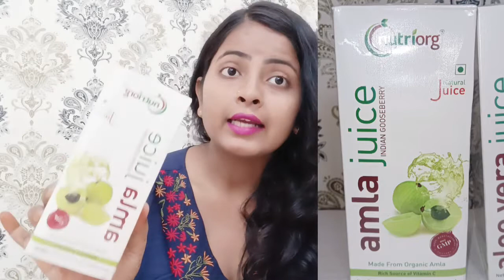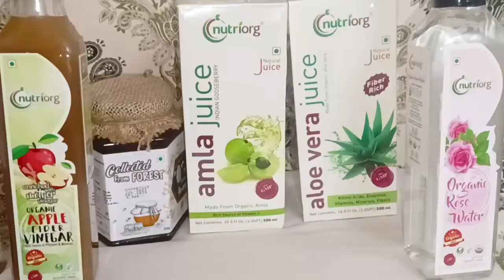My Weight Lose Secret 💥 HOW I Followed Healthy Routine 🙂 Using *NUTRIORG* Products 🥰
Hello Friends 😃

I am Indu. I am here to provide some Usefull Hacks, Tips and tricks & some experiece   belongs to beauty and styling.

So friends here you'll get beauty hacks, tutorials, reveiews , styling tips, health and care and honest experience.😊😊

You can follow me Instagram and facebook also, Link is below in description.

Nutriorg has earned a good name as a leading health and wellness organic detox brand in the industry in the past few years at a very brisk rate. It works rigorously towards furnishing the market with a range of wellness products grown organically in company-owned farmlands under careful supervision.
Their range of Products is organic food, health care, skin care products, healthy drinks- detoxification juices; wooden cold pressed Oil, healthy breakfast, dietary supplements, hair care products, organic powders, and Organic Sweeteners and Salt.